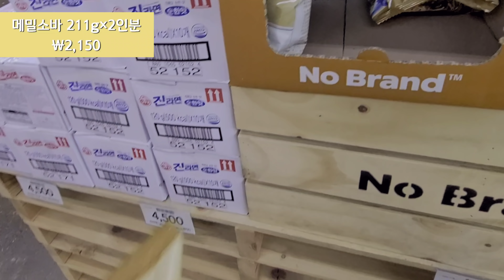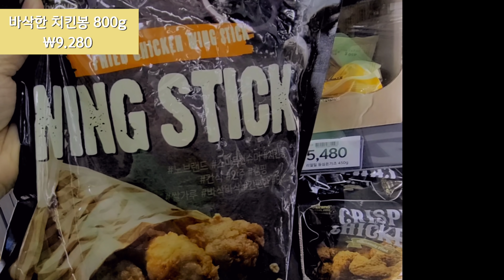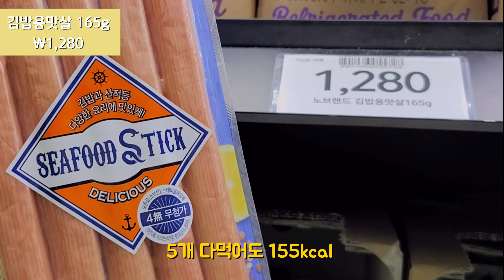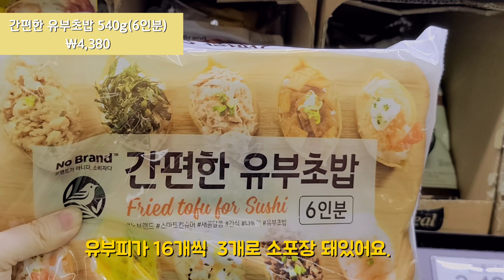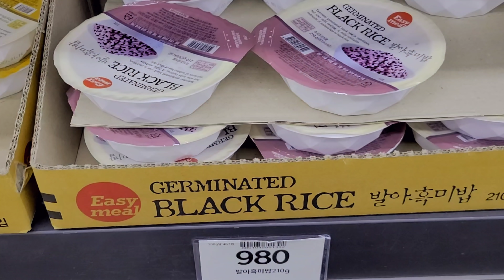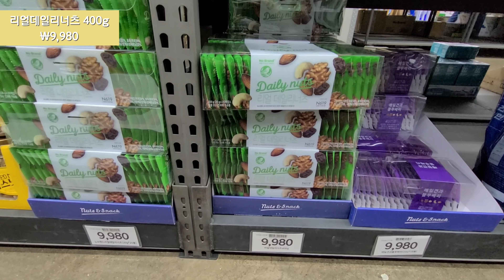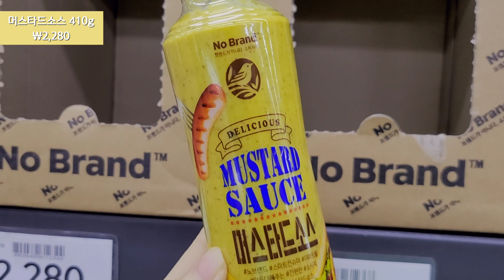[노브랜드 장보기] 노브랜드 추천템 재구매템 쟁여템 리스트!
노브랜드에서 직접 구매해서 쟁여두고 재구매하는 아이템들을 모아봤어요.